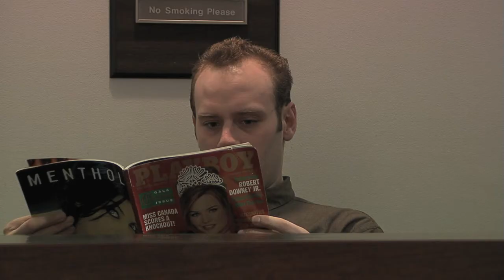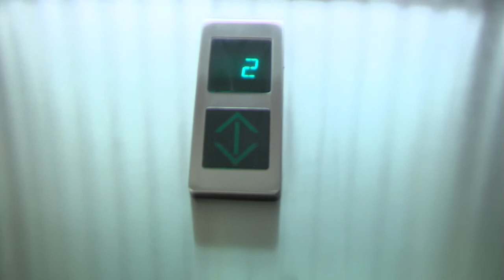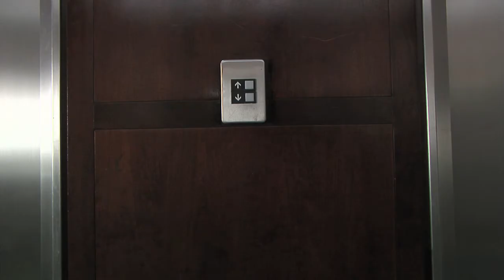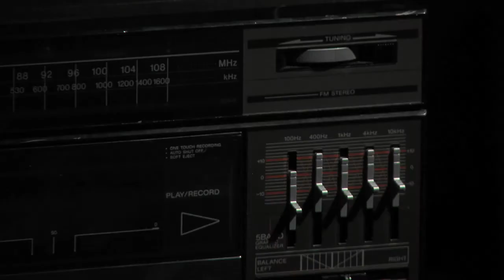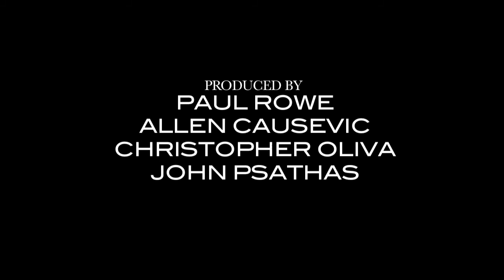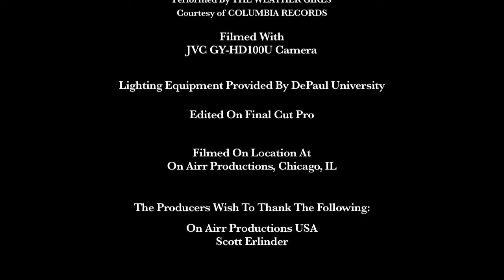Regentanz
Based on Actual Events.  Illinois.  Some Years Ago.  A security guard took on a late night job opportunity not knowing and understanding the horror that he would be exposed to.  Even years later, the residents and proper authorities cannot explain the macabre events that took place that fateful night.

Starring Joshua Bonifas

Directed by John Psathas

Produced by Paul Rowe and Christopher Oliva